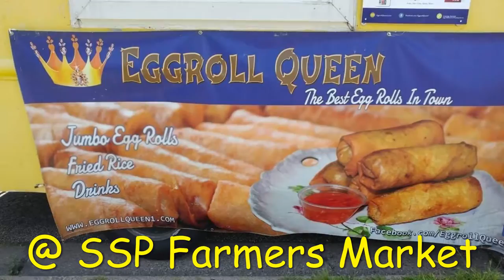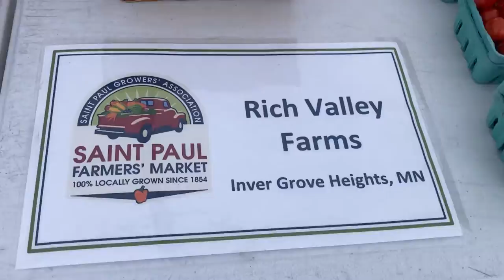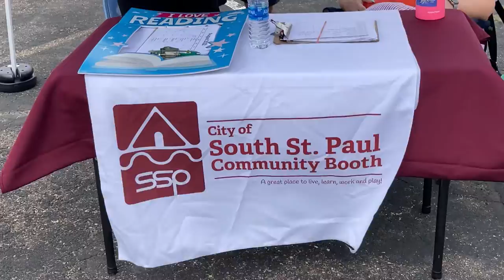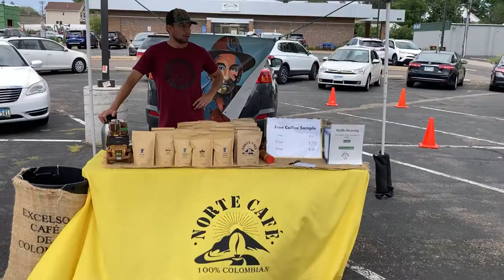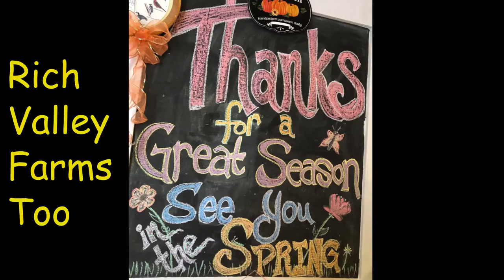WEDS/ South St Paul Farmers Market /{ Rich Valley Farms Too} Summer 2022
NaDay Sings Her New Original song